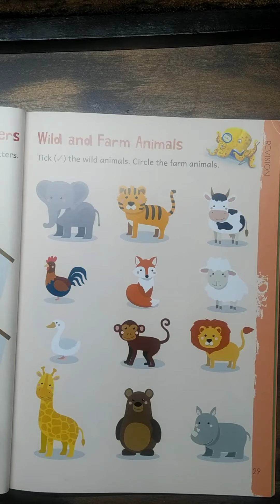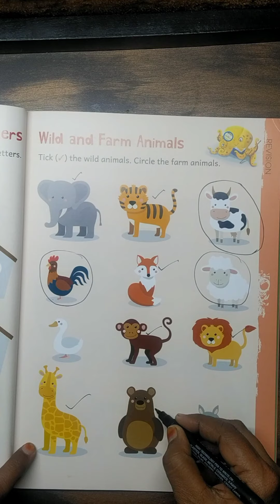St John's School circle the wild animals